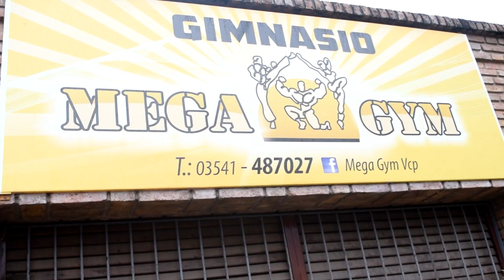POWER LIFTING - MEGA GYM